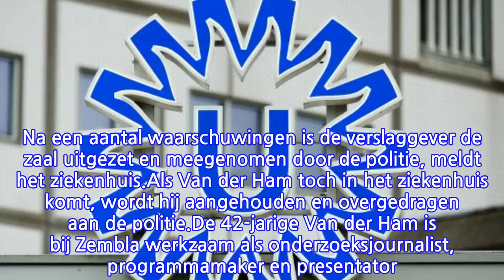BNNVARA sleept UMC Utrecht voor rechter om handhaven toegangsverbod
Afgelopen vrijdag stelde de omroep het ziekenhuis een ultimatum om het verbod in te trekken. Dat verliep dinsdagmiddag."Wij zijn van mening dat de ontzegging ten onrechte de persvrijheid beperkt", aldus Robert Kievit, mediadirecteur van BNNVARA.Het UMC Utrecht ontzegde Van der Ham vorige week voor een periode van een jaar de toegang tot het ziekenhuis. Het ziekenhuis vindt dat de journalist zich tijdens de lezing agressief heeft gedragen.De lezing in het UMC werd gegeven door de terminaal zieke Adrienne Cullen, die lijdt aan baarmoederhalskanker. De Ierse deed op uitnodiging van het ziekenhuis haar verhaal hoe het ziekenhuis haar het zwijgen wilde opleggen na een medische misser. De vrouw deed de lezing samen met haar voormalig behandelend arts professor Huib van der Vaart en hoofd verloskunde professor Arie Franx.Van der Ham wilde opnamen maken en stond klaar om een interview met de vrouw af te nemen. Na een aantal waarschuwingen is de verslaggever de zaal uitgezet en meegenomen door de politie, meldt het ziekenhuis.Als Van der Ham toch in het ziekenhuis komt, wordt hij aangehouden en overgedragen aan de politie.De 42-jarige Van der Ham is bij Zembla werkzaam als onderzoeksjournalist, programmamaker en presentator. Voor een reconstructie over de falende bestrijding van de Q-koortsepidemie, werd de journalist samen met Manon Blaas bekroond met de Tegel.In 2016 werd Van der Ham, samen met Norbert Reintjens genomineerd voor Journalist van het Jaar voor hun langdurige onderzoek naar ziekenhuiscalamiteiten bij het UMC Utrecht en daarna bij het MMC in Veldhoven.